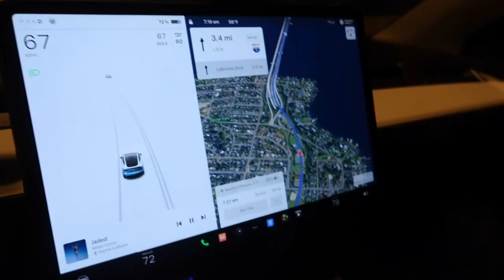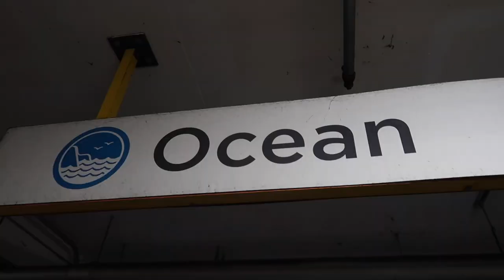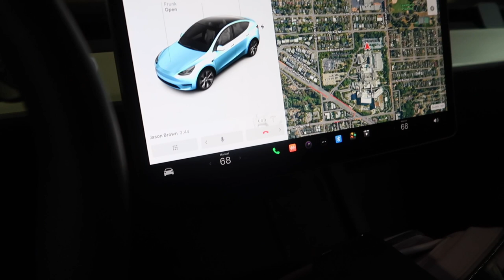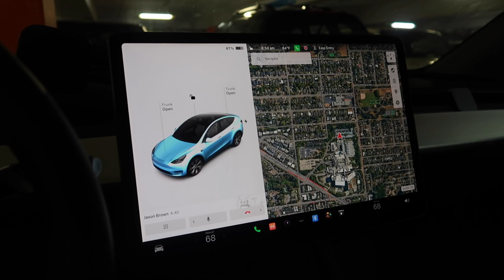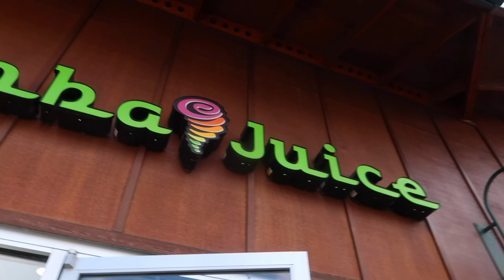CAN OUR DAUGHTER FINALLY HAVE SURGERY | GOING TO SEATTLE CHILDRENS HOSPITAL FOR SURGERY CONSULT APPT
AMAZON FAVORITES:

LUG TRAVEL BAG:

MICROFIBER BEACH (TRAVEL) TOWELS:

GoPro HERO9 BLACK CAMERA:

Canon PowerShot G7X Mark II Digital Camera:

Monitor Stand Riser Desk Organizer:

Bookshelf for Desktop Storage:

ART MARKER SET:

CURRENT PHONE CASE:

FETCH APP -2000 BONUS points w/ REFFERAL CODE:
5KKJA